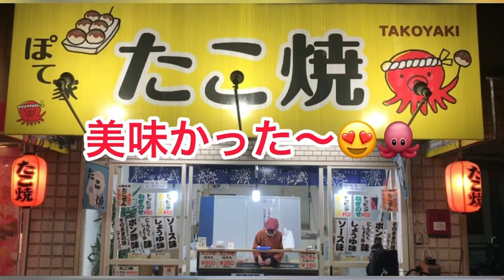ママチャリ日本横断旅8日目 兵庫県加古川市に到着 関西と言えばたこ焼き！ たこ焼き15個入り & たこせん 合計650円！ 安っ！ コスパ！